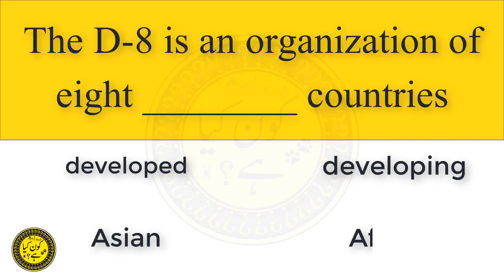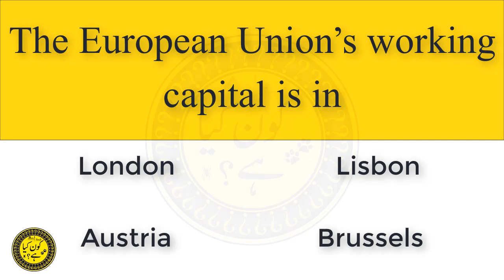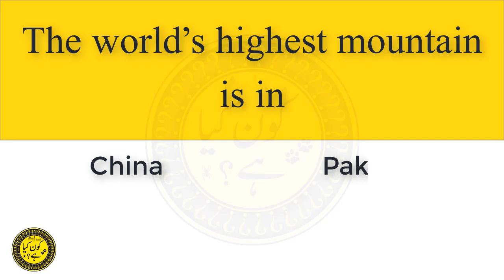General knowledge questions you must know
Apna Jawab Comments Main Bataye :)

. The headquarter of Red Cross is in
. The world’s highest mountain is in
. The motto of UNO is
. The headquarter of NATO is located in
.  The European Union’s working capital is in

 Riddles
General Knowledge
 Current Affairs
 Everyday Science
 Pakistan Affairs
 Islamic Studies
FPSC
PPSC
NTS